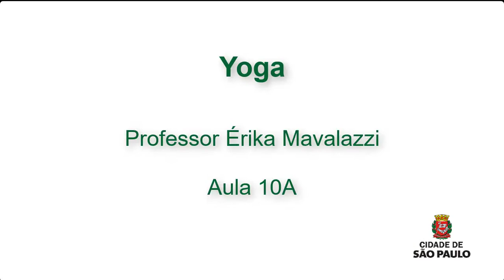Aula de Yoga com a professora Érika Malavazzi - AULA 10A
Acompanhe a décima aula de Yoga, realizada de forma online com a professora Érika Érika Malavazzi.